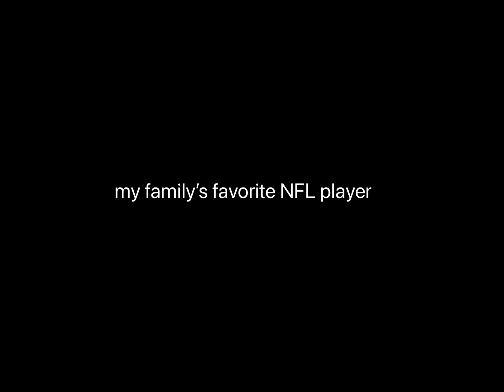My family’s favorite NFL player ￼￼